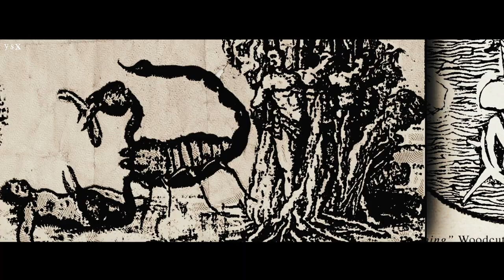strange love | jenny & julian [the forbidden game by l.j. smith] [vu #2]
Please take a moment to check out this link for resources and how you can educate yourself, donate (with and without any money), and sign petitions! Please use your platforms to speak up! DO NOT stay silent!

Someone send this to Greg Berlanti so I can work on the forbidden game tv show and leave my day job please.

Hey guys! This is finally done! I've been working on this since the end of August and I'm kinda proud of myself, haha! I think I've watched it so many times it has lost its magic for me alkfhjds. So, Lizzie (@HeartPhantom) won my book couples auction and she chose Jenny and Julian from the Forbidden Game trilogy by L.J. Smith! Thank you so much for bidding on me and requesting this couple! :) I admit I was a bit nervous at first, but I think it came out just as it was supposed to! I honestly kept changing the song, but settled on this one after I rewatched a lovely video my dear friend Alesia made for me! I told myself I wasn't going to follow each beat and failed, haha. I truly hope you like this and that it was worth the wait! :D

I spent so much time researching and looking for the right Jenny! I did change the usual Jenny fancast because I was honestly tired of looking through the secret circle episodes that I've finally deleted it off my hard drive haha. I'm happy with the change though! She's definitely my new Jenny! *cries because it will never happen* That was another challenge because I didn't know the footage that well. *spent hours looking through movies and tv shows*

This video is basically their journey through the books! I had about 20 pages of notes while I re-read the trilogy and I tried to recreate each moment they had! It has some spoilers, so watch at your own risk! I tried to vid each book for 45-ish seconds and ended up combining books 1 and 2 and making a semi-AU ending, BUT I included other important elements that are in the books. See if you can spot them all ;)

The biggest shout out to Ines (F e v e r) for watching literally every version of this video! She kept telling me the struggle was worth it and hyped me up constantly! I love you so much! :D And to Nicole (JerkThief) who watched the random preview I sent her!!! :) Thank you to Faith for introducing me to this trilogy a few years ago and came up with the OG fancast! :)

I'm going to say this now because I feel like it needs to be said. A lot of people have taken my manips, ideas, etc with Jenny and Julian. And I mean straight up. No lie. Like frame for frame. It's super fucking frustrating for me because I spend HOURS looking for movies/tv shows that will fit the story and MAKING MY OWN DAMN MANIPS by looking through the movies and tv shows myself as well as masking, etc. To have people shamelessly steal them without giving credit is so infuriating (claiming inspiration is not credit, at least not to me, but it all depends on the circumstances tbh)! That's why I'm saying that this will be the last time I vid this couple unfortunately. I’m tired of giving them “ideas” to steal. I worked my ass off world building for this book trilogy and to have people just take my ideas for their own IS NOT FAIR. I downloaded OVER 150 movies and tv show episodes and looked through each and every single one to make this video happen.

Come up with your own fancasts and manips. Just be original and stop COPYING.

If you're going to vid these books/couple, pretty PLEASE come up with your own manips/voiceover ideas/fancast/footage clips. I worked too hard for people to steal and I'll know if you do, so high key the jokes on you. 🤡

coloring: lunar.